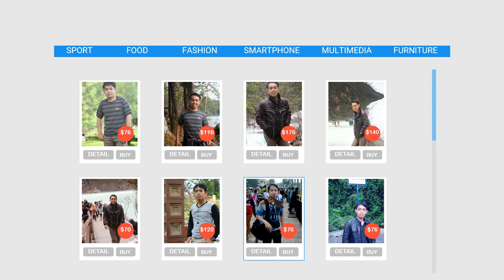Bersiaplah untuk Terpesona: Produk Fashion yang Siap Mengguncang Dunia!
Jasa Edit Video Bersiaplah untuk Terpesona: Produk Fashion yang Siap Mengguncang Dunia! atau